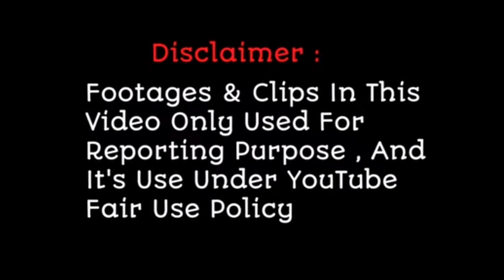Neelanjana ने शो में इसे बताया अपना सबसे जिगरी दोस्त , देखिए पुरा वीडियो , Sa Re Ga Ma Pa 2021